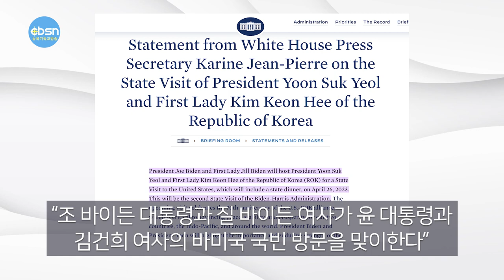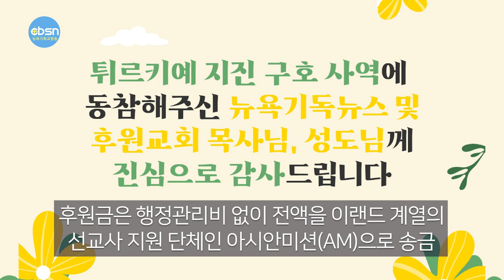뉴욕기독교방송종합뉴스 2023년 4월 21일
(주요뉴스)

▶백악관, 윤 대통령 공식 일정 발표
▶기독뉴스, 튀르키예 성금 $20,947 모금
▶뉴욕기독교방송, 뮤지컬 '모세' 관람 주최
▶타임스스퀘어에서 ‘한국전 영웅’ 영상 상영

(기사본문)

▲백악관이  윤석열 대통령의 다음 주 워싱턴 국빈방문과 한미정상회감 전후 일정을 발표했다.

백악관은 19일 일정 공지 자료에서 “조 바이든 대통령과 질 바이든 여사가 윤 대통령과 김건희 여사의 바미국 국빈 방문을 맞이한다”며 26일 국빈 만찬 일정을 확인했다. 또 이번 국빈 방문은 바이든 행정부의 두번째 국빈방문행사이자 인도 태평양 지역 지도자 중에는 첫 국빈 방문”이라고 설명했다.

윤 대통령은 오는 24일부터 5박 7일 일정의 이번 국빈 방문에서 한미 정상회담 등을 통해 올해로 70년을 맞이한 한미동맹이 가치동맹임을 재확인하고 경제안보협력을 구체화한다고 용산 대통령실이 밝혔다.

백악관에 따르면 바이든 대통령 부부는 25일 저녁 윤 대통령 부부와 함께 워싱턴 내셔널몰 한국전쟁기념비를 찾는다.

26일에는 바이든 대통령 부부와 카멀라 헤리스 부통령 부부가 함께 백악관 사우스론에서 열리는 윤 대통령 부부 공식 환영행사에 참석한다. 이어 한미 정상은 백악관에서 정상회담과 공동회견을 갖는다.  27일에는 연방 상 하원 합동 의회 연설을 한다.

윤 대통령은 워싱턴 DC 체류 중 투자 신고식, 한미 비즈니스 라운드테이블, 한미 첨단산업 포럼, 연방항공우주국(NASA) 고다드 우주센터 방문, 영상 콘텐츠 리더십 등의 경제 일정도 소화한다.

윤 대통령은 이어 보스턴으로 이동해 28일 MIT에서 디지털 바이오 분야 석학과의 대담 등 일정을 소화할 계획이다.

이어 하버드대를 방문해 케네디스쿨에서 첫 정책연설도 진행하고 빌 클린턴 행정부 시절 국가정보위원회(NIC) 의장을 지낸 조셉 나이 하버드대 석좌교수와 토론한 후 학생 및 교수진과 질의응답도 할 예정이다.

이와 별도로, 6·25 참전용사에게 무공훈장을 직접 수여하고, 참전용사와 후손들을 초청하는 보훈 행사도 마련될 것으로 보인다.

▲기독뉴스가 뉴욕기독교방송과 씨존이 공동으로 진행한 튀르키예·시리아 지진 피해자 돕기 성금 모금액이 13일 마감돼 20,947달러로 최종 집계됐습니다.

순식간에 모든 것을 잃고 어려움을 당하고 있는 튀르키예 지진 피해자들을 돕기 위해 성금을 보내주신 분들과 교회 및 단체에 머리 숙여 감사드립니다.

보내주신 후원금은 행정관리비 없이 전액을 이랜드 계열의 선교사 지원 단체인 아시안미션(AM)으로 보냅니다.

지난 3월 22일 1차 분 7,197 달러를 아시안 미션(AM)에 송금했고 AM은 전액 9,299.319 원을 튀르키예의 사역자들의 초교파 모임인 한인사역자협의회(이하 한사협/KLAC/회장 장성호선교사) 에게 전달했습니다. 이제 4월 21일, 4월13일 마감한 2차 분 13,750달러를 KLAC(장성호선교사)에게 전액 송금했습니다.

▲맨하탄 행복한교회(서현구목사) $300 ▲기독뉴스 LA지사장 김창호목사 $300 ▲최광진목사 최경순사모 $200 ▲어스틴제일장로교회(박용진목사) $1,000 ▲뉴욕말씀장로교회(심재철목사) $1,000 ▲뉴욕주는교회(김연수목사) $1,197 ▲은혜교회(이상훈목사) $8,000 ▲김종순 $200 ▲달라스새로운교회(김상태목사) $400 ▲팔복선교회(이추실목사) $100 ▲뉴욕평화교회(임병남목사) $1,500 ▲뉴욕십자가교회(문신언목사) $2,000 ▲뉴욕방주교회(김천수목사) $1,200 ▲캄보디아 Grace Lee $50 ▲정철환 장은희 $2,000 ▲제일장의사(대표 한흥호) $500 ▲마라내츄럴아메리카(대표 문필) $1,000 총계 $20,947

▲ CBSN, 성경뮤지컬 '모세' 관람
뉴욕기독교방송(CBSN‧사장 문석진목사)은 4월 18일 랭카스터 사이트앤사운드 극장에서 공연 중인 성경뮤지컬 '모세'를 관람했다. 극장 근처의 성막도 관람하고 아미쉬마을도 구경했다.

뉴욕기독교방송이 개국 9주년을 맞아 기획한 성경탐사여행 시리즈 중 첫번째 행사인 이번 성경탐사여행에는 뉴욕십자가교회 문신언 담임목사와 교인 18명 등 모두 32명이 참가했다.

성극 모세는 총 2막 14장으로 1막은 △모세의 탄생 △강가 리조트 △바로의 궁전 △벽돌 공장 △이집트 탈출 △미디안 우물가 △불타는 떨기나무에 이어 휴식시간 후에 2막 △하나님 출연 △내 백성을 가게 하라 △모세의 위기 △재앙 △유월절 △홍해 △피날레 등으로 진행돼 총 공연시간은 2시간 30분이다.

32명의 참가자들은 버스에서 성극 공연을 본 감동과 소감을 나누며 "이번 성극탐사여행은 참 잘 왔고 기회가 되면 또 보고싶다. 또 한국어 성경을 미리 읽고 영어성경을 듣고 공연을 관람할 수 있어서 도움이 많이 됐다"고 입을 모았다.

이번 여행을 직접 인솔한 문석진 목사는 "배우들이 영어로 말하고 노래하는 영어 뮤지컬 '모세'를 효과적으로 관람하기 위해 모세가 등장하는 성경의 출애굽기, 레위기 민수기 신명기의 주요사건의 개요를 설명한 후 그에 해당하는 영어성경을 참가자들에게 오디오로 미리 청취할 기회를 제공하여 성경탐사여행의 학습효과를 높이려고 최선을 다했다"고 밝혔다.

한편 뉴욕기독교방송은▲청교도유적지(8월22일-23일) ▲노아의 방주/창조박물관/에즈베리대학(8월29일-31일) ▲성경박물관/성극모세/성막/아미쉬(9월25-26일) 등의 성경탐사여행 시리즈 참가자를 모집하고 있다.

▲ 뉴욕 심장에 “한국전 영웅 영원히 기억” 헌정영상

윤석열 대통령의 방미를 계기로 미국 뉴욕 맨해튼 타임스스퀘어 대형 전광판에 2주 동안 ‘한·미 참전 용사 10대 영웅’ 홍보 영상이 상영된다.

국가보훈처에 따르면 해당 영상은 타임스스퀘어에 자리한 삼성전자와 LG전자 전광판을 통해 20일부터 다음 달 3일까지 매일 약 680회 송출된다.

 30초 분량의 해당 영상은 10대 영웅의 사진을 한 명씩 보여준 뒤 “오늘날 우리가 누리고 있는 자유와 번영, 평화는 먼 곳에서 온 참전 용사들의 희생 덕분”이라며 “한국전 영웅들의 희생과 헌신을 영원히 기억하겠다”는 메시지로 끝난다. 10대 영웅은 보훈처와 한미연합군사령부와 공동으로 선정했다.

10대 영웅으로는 유엔군 초대 총사령관을 지낸 더글러스 맥아더 장군, 밴 플리트 부자(父子)와 윌리엄 쇼 부자, 단 헤스 공군 대령, 랄프 퍼켓 주니어 육군 대령, 김영옥 미국 육군 대령, 백선엽 육군 대장, 김두만 공군 대장, 김동석 육군 대령, 박정모 해병대 대령이 이름을 올렸다.

맥아더 장군은 1950년 9월 15일 인천상륙작전을 성공적으로 지휘해 전세를 역전하는 데 공을 세웠다. 밴 플리트 장군은 참모들의 철수 건의에도 전선을 지킨 명장으로 기억되고 있다. 그의 아들 제임스 밴 플리트 2세는 전투기 조종사로 참전해 52년 4월 임무 수행 중 적의 대공포 공격을 받고 실종됐다.

윌리엄 쇼 선교사는 주한미군 군목으로 자원입대해 한국 군대에 군목제도를 도입했고, 그의 아들 윌리엄 해밀턴 쇼는 서울 수복작전을 위한 정찰 임무 수행 중 적의 총탄을 맞고 전사했다. 딘 헤스 대령은 1년여 동안 250회에 걸쳐 전투 출격을 하는 등 한국 공군의 대부 역할을 했다. 그는 1·4후퇴 때 서울의 전쟁고아 950명과 고아원 직원들을 제주도로 피란시켜 ‘전쟁고아의 아버지’로도 불린다.

랄프 퍼켓 주니어 대령은 중공군과 전투 중 심각한 상처를 입고 대원들이 안전하게 철수할 수 있도록 자신을 남겨두고 떠날 것을 명령해 군인의 귀감이 됐다. 재미동포 제2차 세계대전 영웅인 김영옥 대령은 ‘부모의 나라를 구하겠다’며 자원 재입대해 51년 5월 구만산·탑골 전투와 금병산 전투를 승리로 이끌었다.

백선엽 장군은 국군 1사단을 지휘했을 당시 북한군 3개 사단을 격멸하며 다부동 전투를 승리로 이끌었다.

김두만 대장은 6·25전쟁 중 대한민국 공군 최초로 100회 출격을 달성하고 승호리 철교 폭파 작전에도 참여해 적 보급 요충지를 차단했다. 김동석 육군 대령은 미8군 정보연락장교로서 결정적 정보를 유엔군에 제공해 서울 탈환 작전 성공에 기여했다.

박정모 대령은 서울 탈환작전에서 당시 정부청사에 인공기를 걷어내고 태극기를 게양한 인물이다.

4월 21일(금) CBSN 뉴스, 지금까지 제작 김기훈, 진행에  이동은입니다.